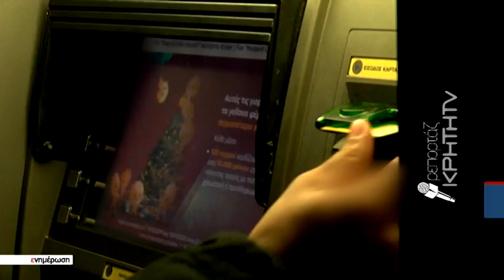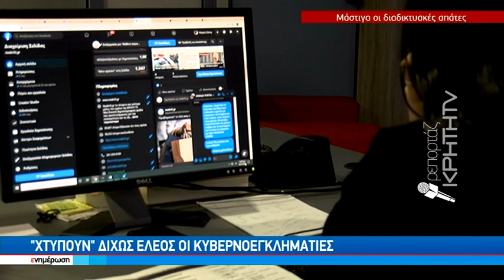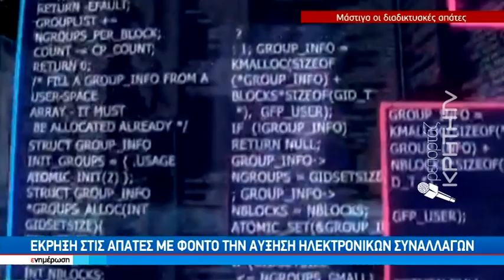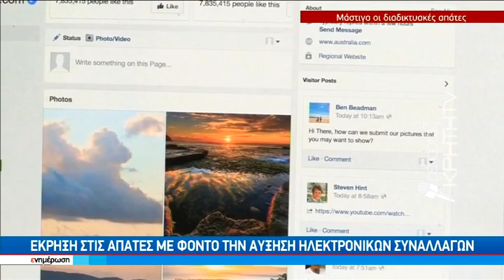Θλιβερή πραγματικότητα οι καταγγελίες για ηλεκτρονική εξαπάτηση